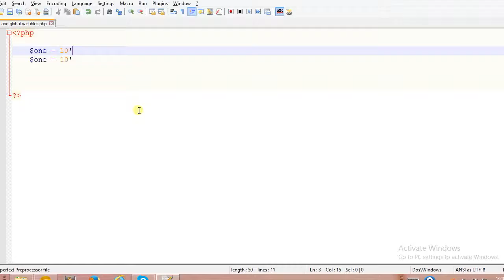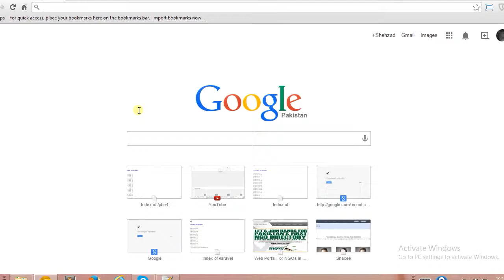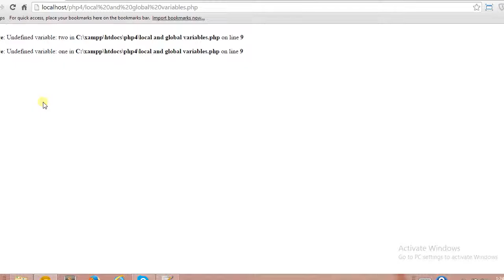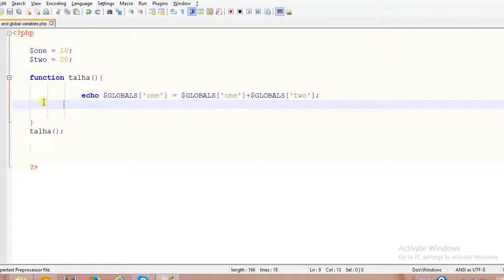29 introduction of array